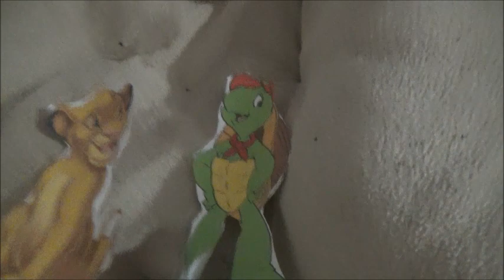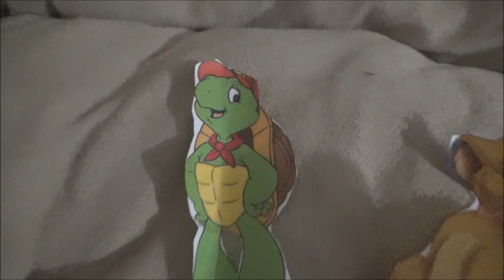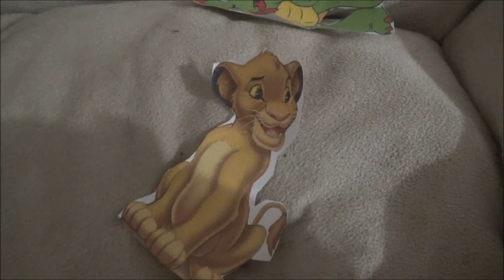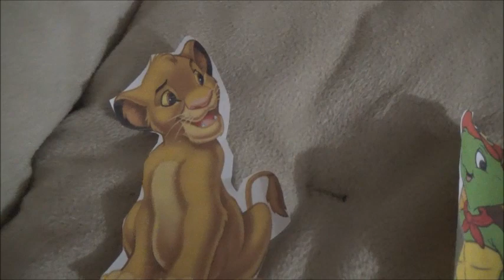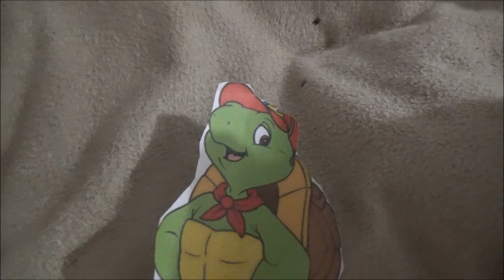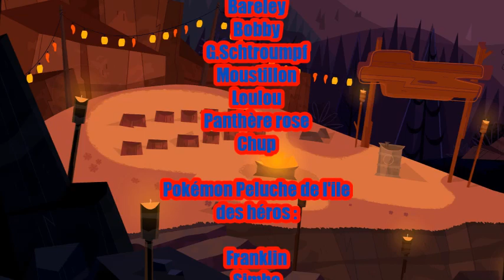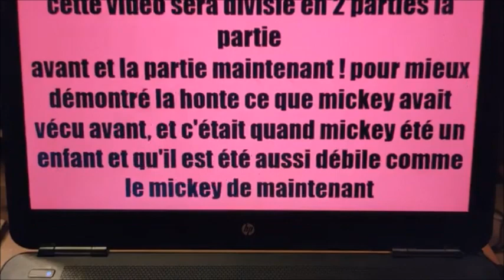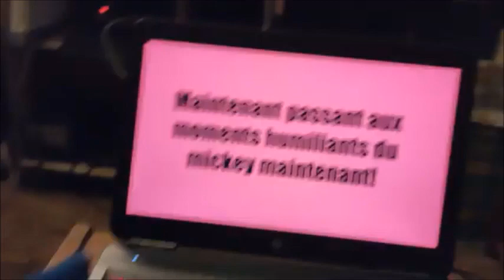Le Camp des Defis Extreme episode 25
Titre de l'épisode 25 : La grande finale du camp !